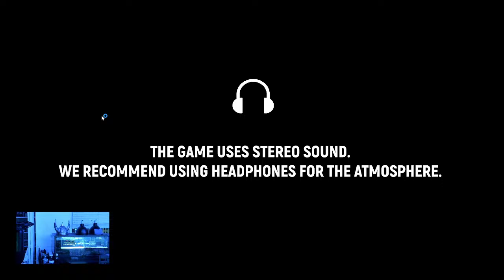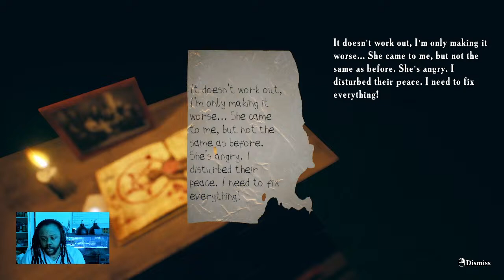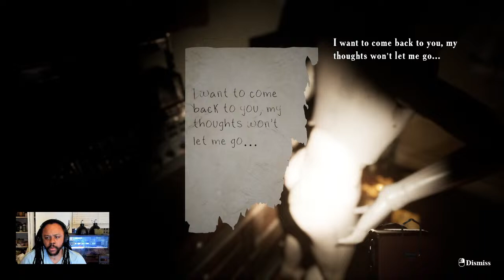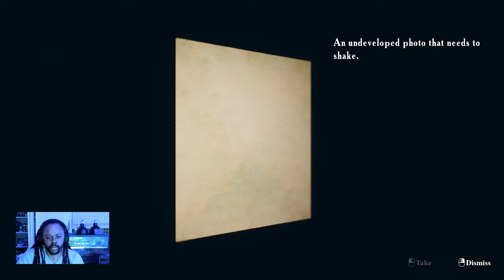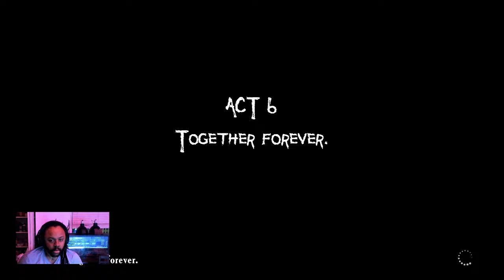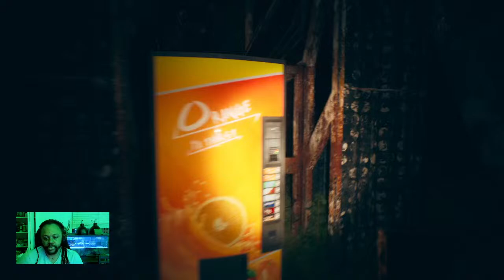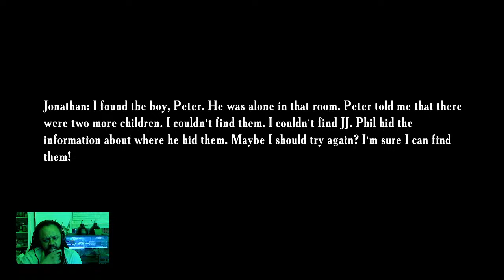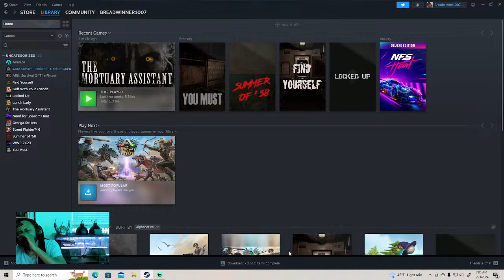Late night horror tour with ya boy Breadwinner1007 Fathers Day gameplay pt.1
Steering Wheel Boys back at again!! Trying to keep my sanity!!! Lets get it!